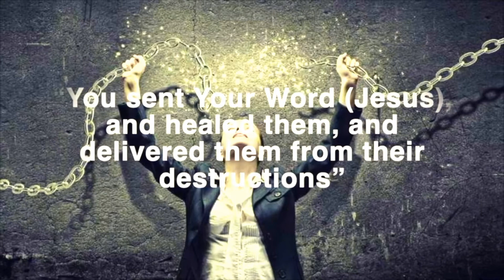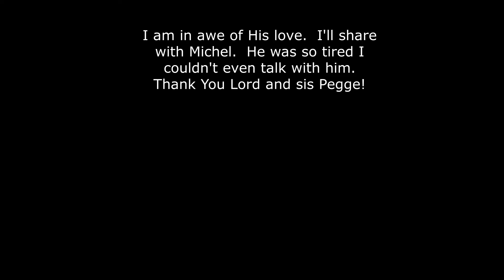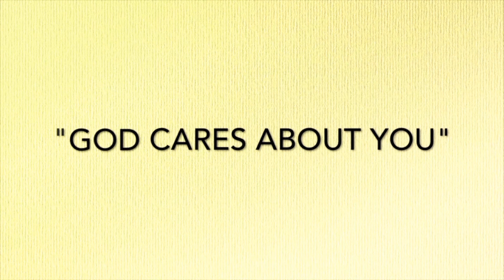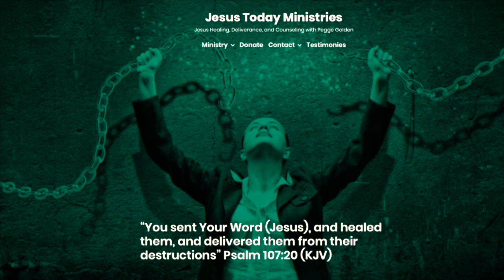Personal Deliverance Healing Mentoring Online People Healed Ministries Growing Be Mentored Prepared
Deliverance - Healing - Growth as we are discipled in the Word of God.  Children are being trained to minister.  People are learning to live again after being delivered.  Ministries are birthed after prayer.  Family issues are being resolved.  Eyes, hearts, minds are healed.  Pain and hindrance is removed and all by the presence of our Living God!  We are praying for our unsaved families and neighbors.  People are being anointed for their position in God for 2022.

Life in Jesus brings abundance no matter how much of crazy is around us.

Jesus Today Ministries has seen God move so mightily in this area and through their parents in the process.

Be encouraged by Romans' testimony that after 20 years of Chronic Fatigue that left him in bed 10-20 hours a day and still exhausted is now working 12 hour shifts!

Please watch the teaching given regarding the year 2022!

If you need personal ministry or want to go deeper in the giftings of the Holy Spirit come and join our online family.  We welcome you!!

If you are interested in having Pegge come for a miracle, healing or deliverance meeting at your church, venue, or via zoom, please and fill out your contact information and request and we will contact you.